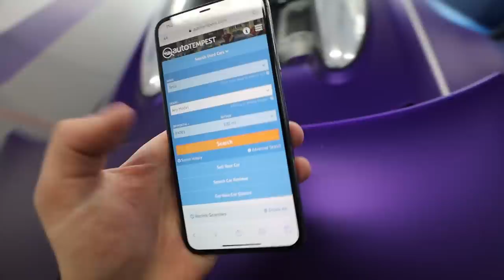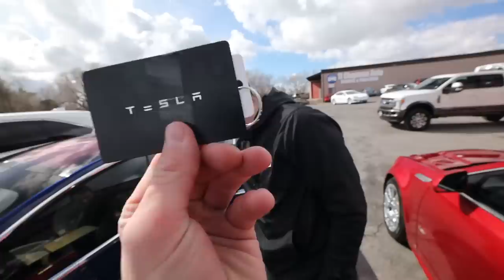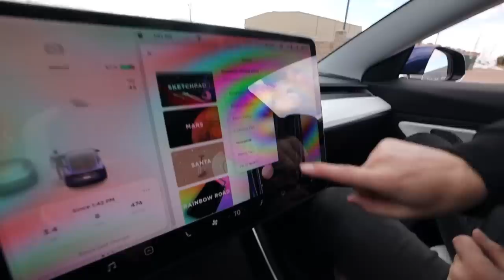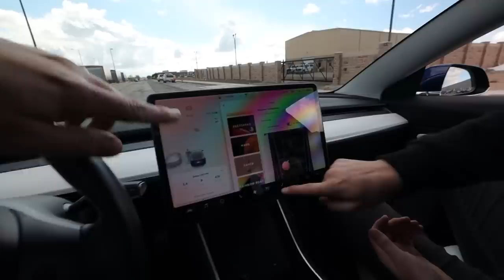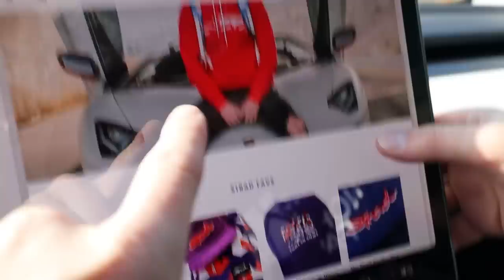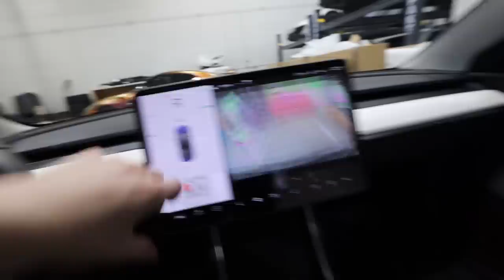Buying a SALVAGE Tesla Model 3 Performance.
Next time you're looking for a used car, you have to make AutoTempest your first stop.  All the Cars, One Seach.

Here are my Tesla search results!  Let me know what you guys think...did I get a great deal or could I have done better?